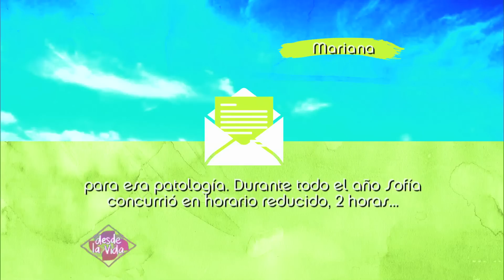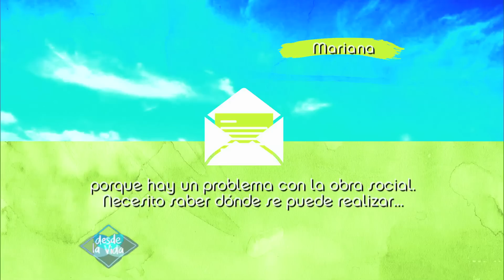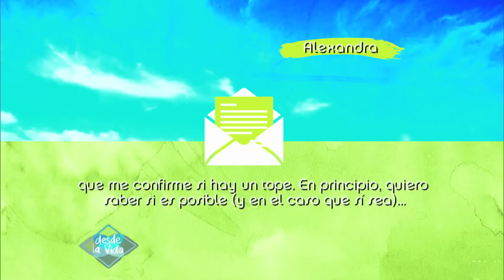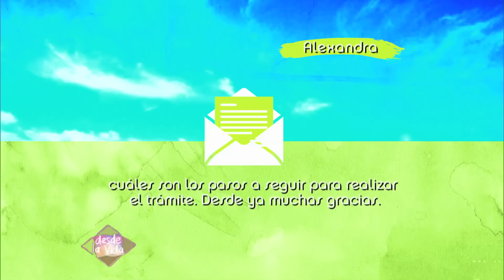272 bq 02 22/12/12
HISTORIA DE VIDA DE NAHUEL PENNISI - FOLCLORISTA CIEGO.
LA COLUMNA HABITUAL DE LA DRA. SILVINA COTIGNOLA